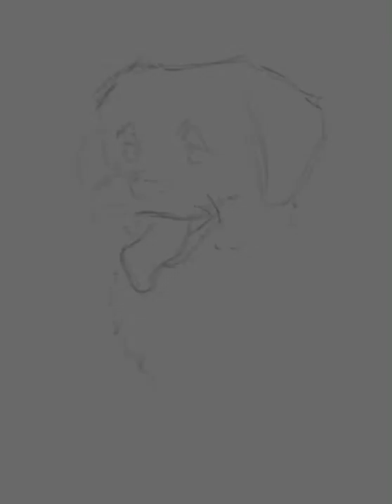Wee little Gizmo 🐶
Painted on iPad Pro using ProCreate and reference via Gizmo, the Dachshund/ShiTzu mix.